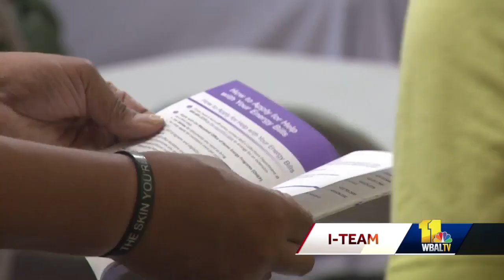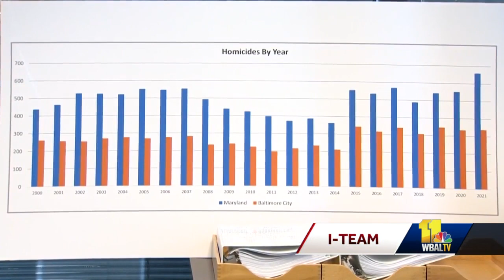Federal efforts shift to prevent violence in Baltimore City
There's a federal effort to create a violence intervention program on the local level, searching for solutions amid an increase in gun violence in Baltimore.